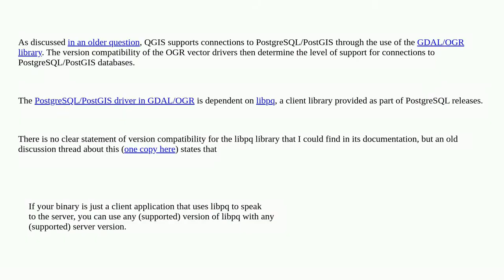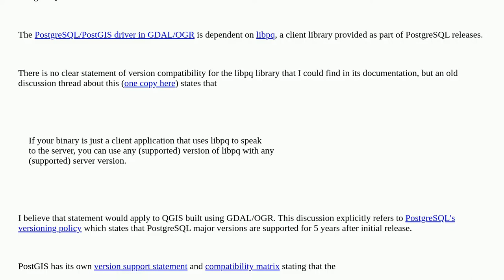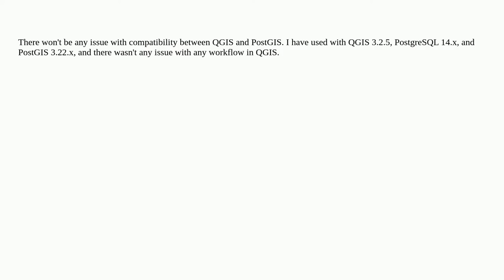Compatibility between versions of QGIS and PostgreSQL including PostGIS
A special thanks goes out to the community

  postgis postgresql qgis